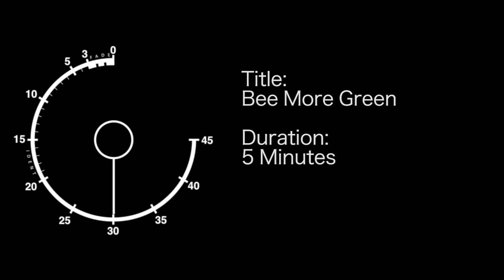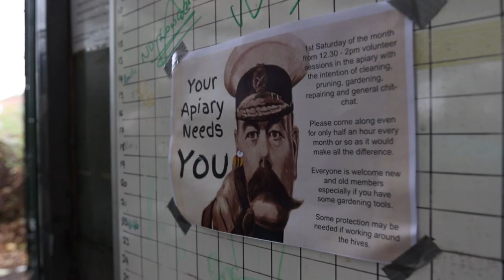Bee More Green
A short 5 minute programme about bees within London, the importance of the insects and how we can help maintain the great relationship we have with him.